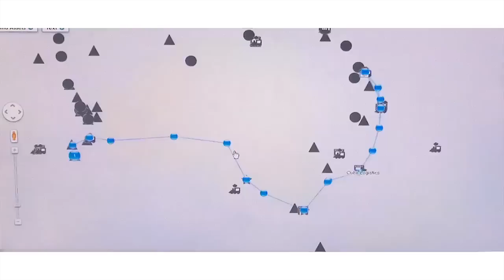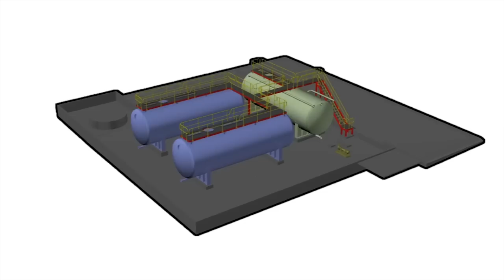Cyanide Sparge, Mining Chemicals - Orica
Orica introduces its proven cyanide sparging system, which ensures safe and effective delivery of sodium cyanide to the mining industry. Bulk Sparge and MiniSparge services are available, and are customisable to the needs to individual mine sites.